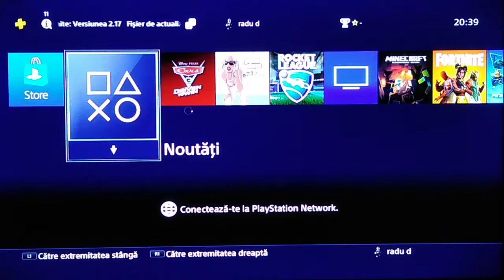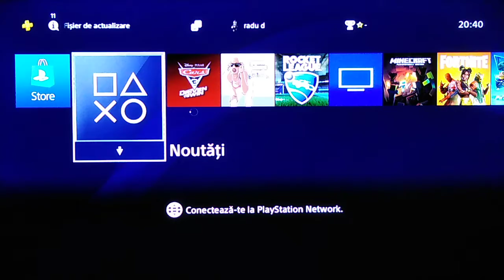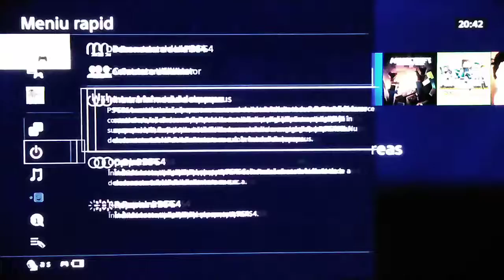Gta san andreas aniversarea 15 ani pe ps4 episodul 2 cu Sebi